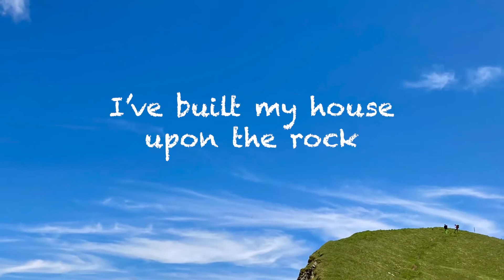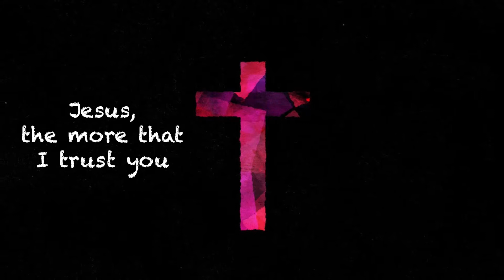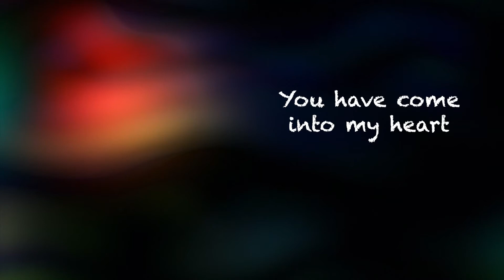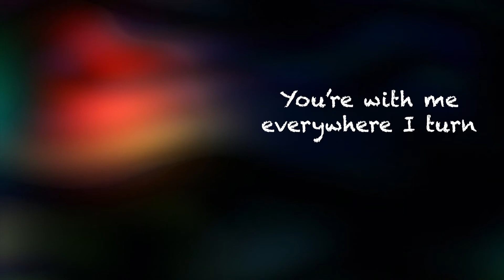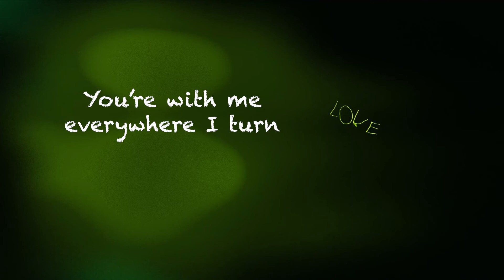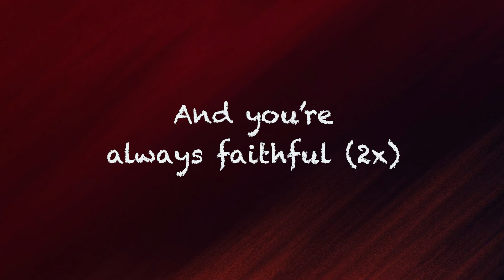Allie Paige - Always Faithful (Lyrics)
This video was made with Premiere Rush

➡️ All rights respectively goes to Allie Paige and the producers

~Backgrounds~

Photo’s and video’s were taken by me